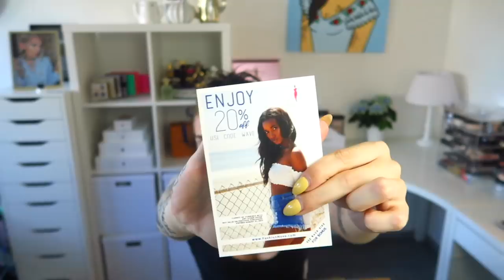€307,- Fashion Nova Haul... Fail.. | JessieMaya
In deze video unbox in mijn bestelling van Fashion Nova en pas ik alles aan.

MAIL
Like me on facebook!

Haai, Ik ben Jessie Bosch, ben 20 jaar oud en woon in Apeldoorn. Mijn YouTube kanaal staat in het thema van Make-up. Ik ben een echte make-up JUNK! Alles wat shimmered en een mooie verpakking heeft MOET ik hebben haha… Als je niet van veel, extra en overdreven houd ben ik niet de YouTuber voor jou haha. Ook ben ik transgender en hier maak ik video’s over om andere mensen die dit ook zijn misschien te helpen en te inspireren! En ik vind het leuk om jullie allemaal mee te nemen op deze journey.